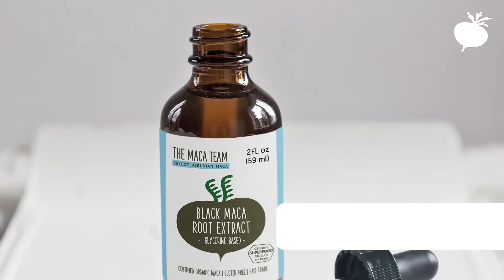Black Maca - How It's Different and Why to Try It.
In this video we give a brief overview of Black Maca, how it's different and who it's for.

Black Maca roots account fo only about 15% of the annual harvest in Peru.  They are the rarest color of maca.

Their color is mainly in the skin.

Black Maca is among our top sellers

Studies suggest Black Maca may support

Muscle building
Stamina + strength
Male libido
Male fertility
Mental focus
Bone Health
Memory

We offer the best selection of Black Maca  products anywhere

Black Maca raw and gelatinized, in powder capsules and liquid extracts

Powder is easy to mix into smoothies or other recipes.

The Maca Team -  Always organically grown, fairly traded, non-gmo, gluten free, fresh and potent.

Visit The Maca Team Now…